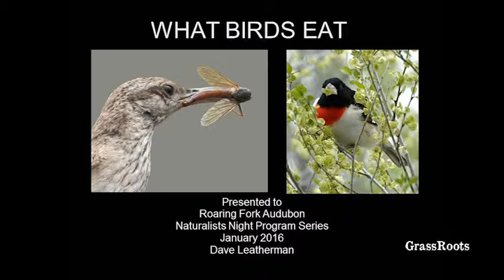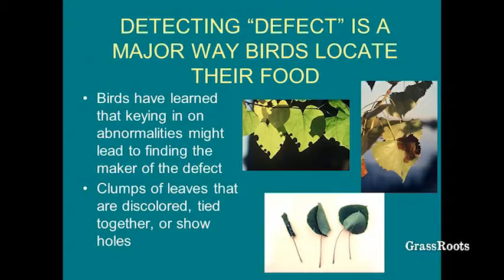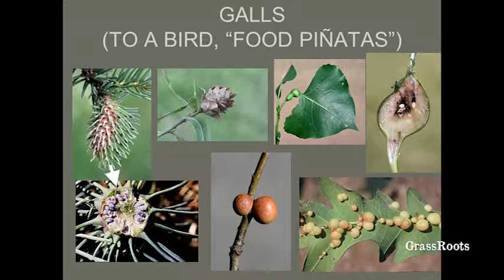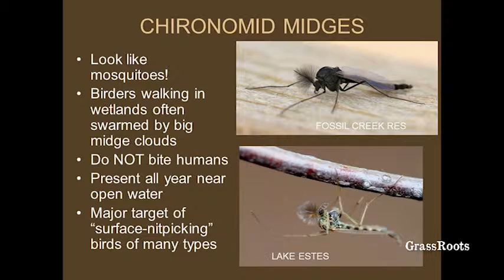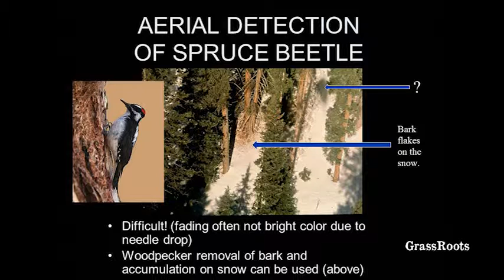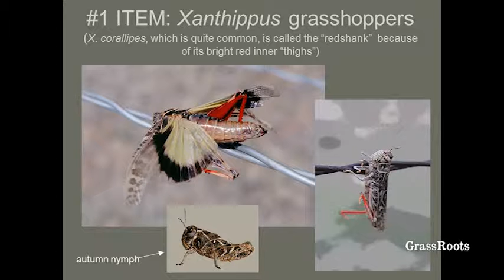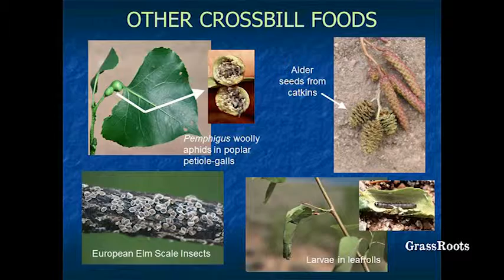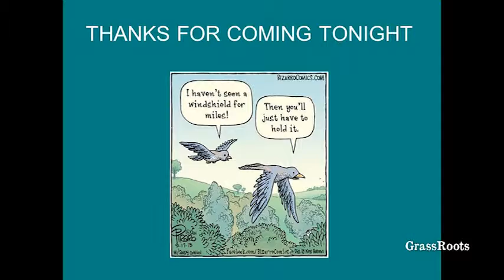The Hungry Bird: What Birds Eat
Just about everything a bird does is related to food acquisition or reproduction.  In this presentation we will briefly cover bird nutrition and then extensively examine exciting food-related anecdotes within the wonderful avian diversity of Colorado.  We will answer questions.  What's a scutigera? Why do mergansers and gulls sometimes swarm in a frenzy on big reservoirs?  What's the best woody plant to attract birds to your yard?  Do ravens eat candy bars?  Perhaps most importantly, a case will be made for the careful observation of birds and their foods, increasing one's enjoyment of time spent afield, while at the same time contributing to our understanding and conservation of the birds.